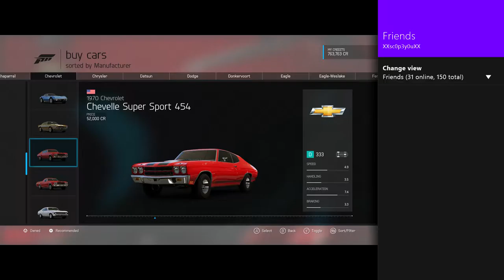Forza 6 1970 chevrolet chevelle drift build #2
In this video I build 1970 chevrolet chevelle